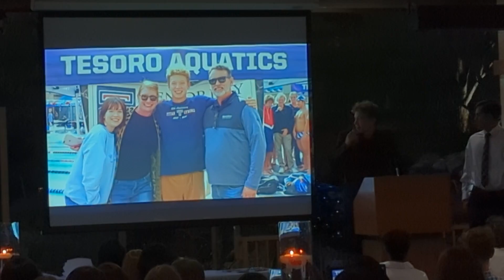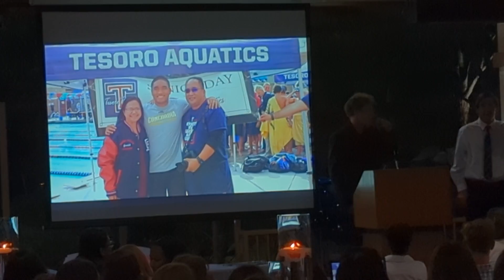Alex's Senior Swim Speech...